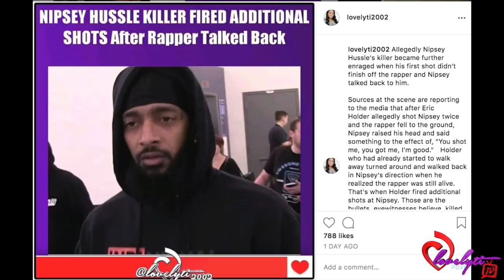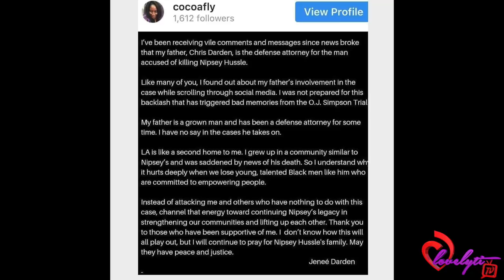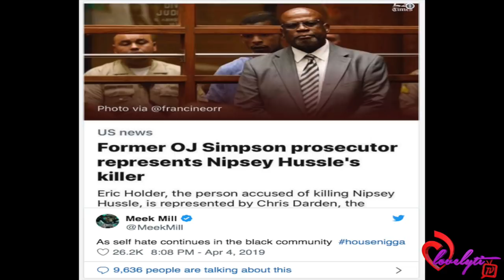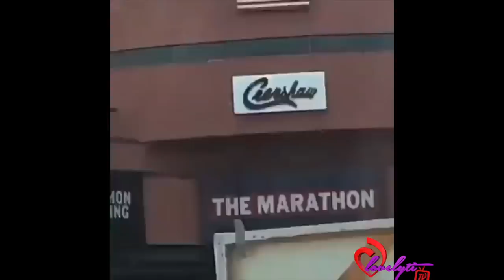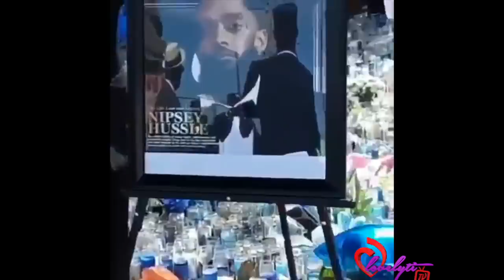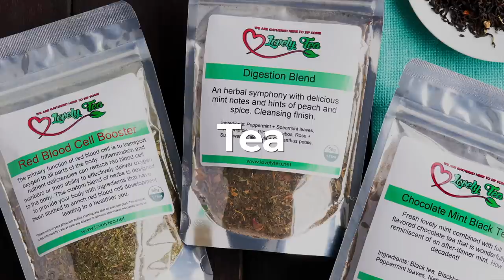Nipsey Hussle Memorial Open to the Public+Christopher Darden's Daughter Speaks Out